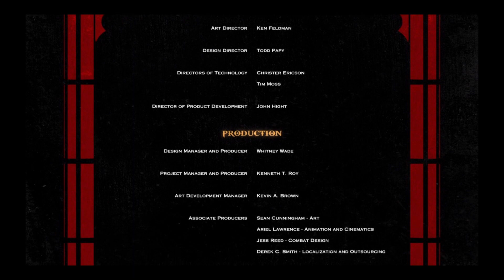God of War® III Remastered_extended clip